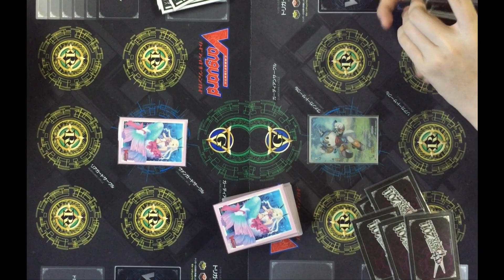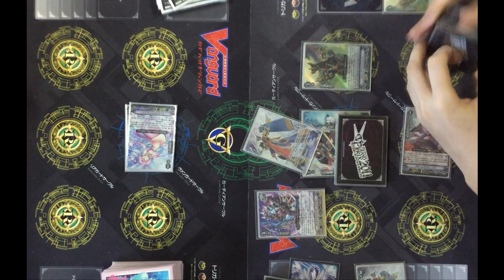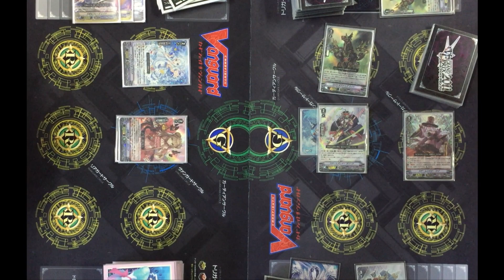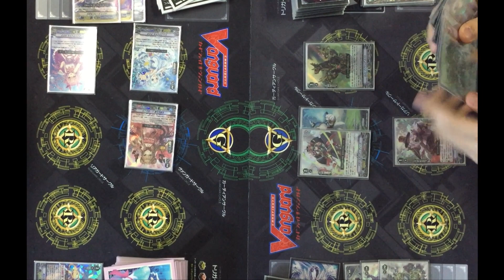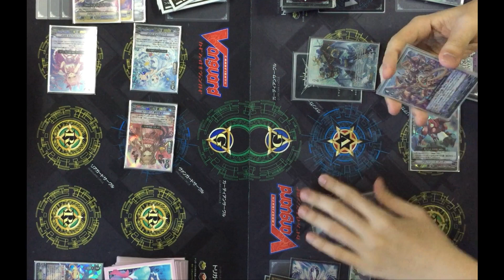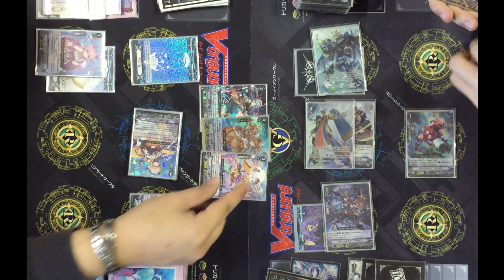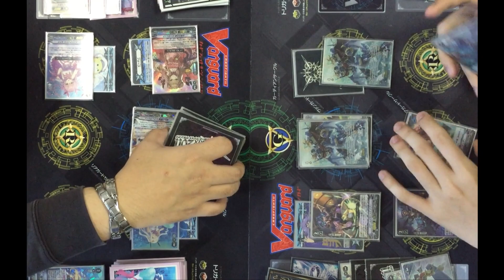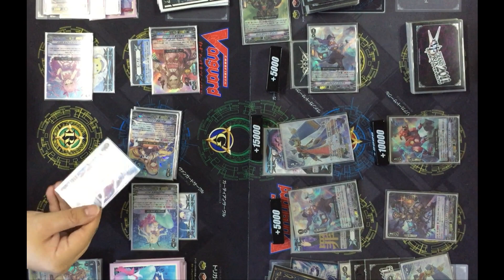[Casual game 241(V)]Bermuda△(Lupina) VS Gear Chronicle(Chronojet)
Deck list
VS01
VS02
BGM
01.pretty divas
02.クロノのファイト
04.夏の思い出
05.トップギア!
06.NEXT my turn!
07.ジェネレーションズ